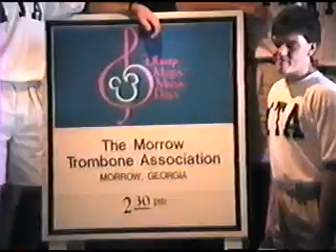MTA more clips from our 1990 EPCOT performance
More footage from the 1990 EPCOT performance.  My favorite part is when B is on camera you can hear everyone talking about his shirt.